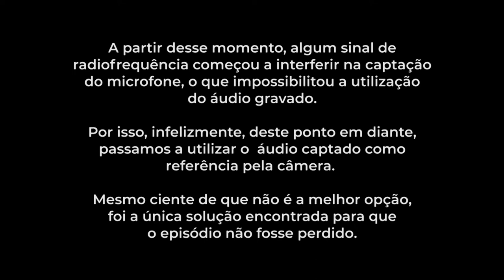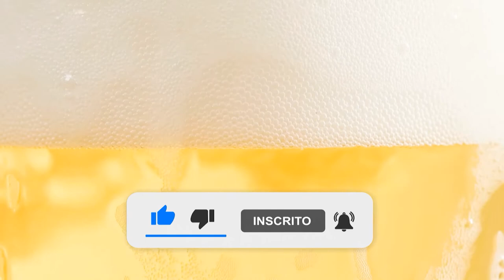Paulaner Hefe-Weißbier / Hefe-Weizen / Weissbier | Paulaner Brauerei | Uma Cerveja Por Dia #0254